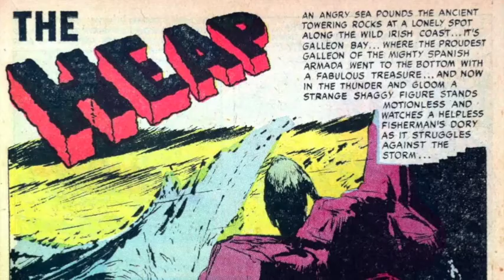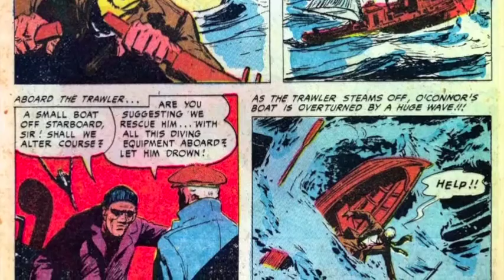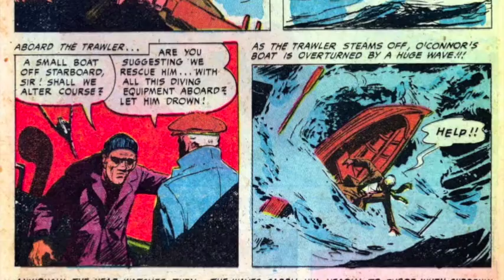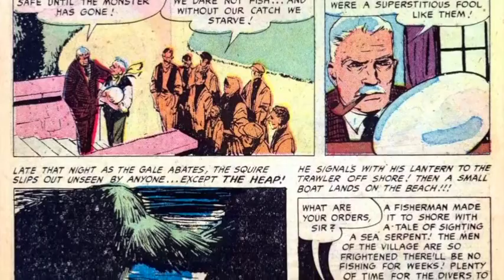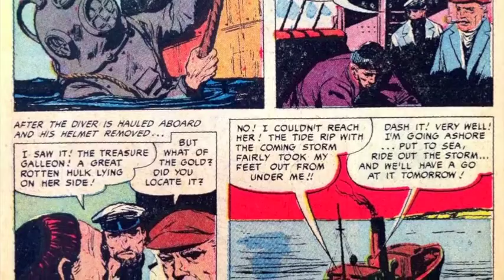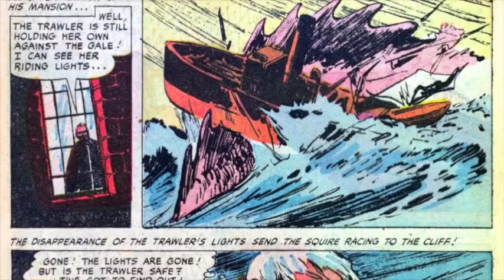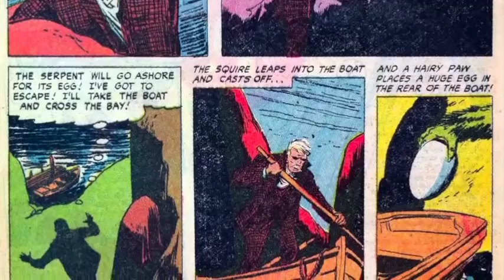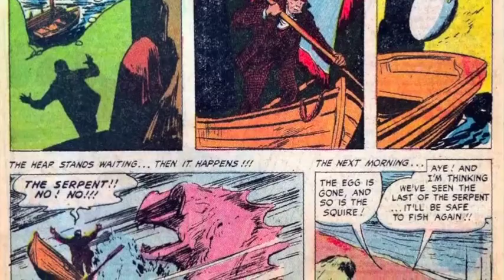The Heap 8/11 -- Dec. 1951